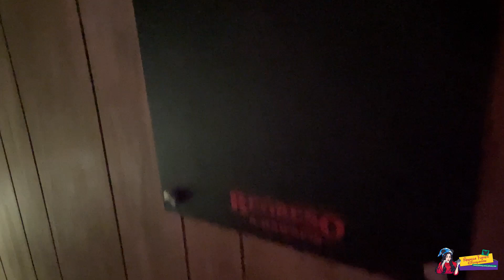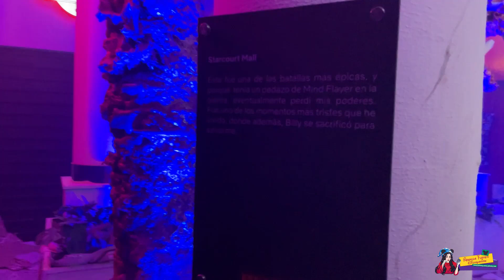Viví la experiencia Stranger Things 4 "Regreso a Hawkins"/Amanda Flores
Gracias amigos de Netflix por invitarme al "Stranger Fest" Me encantó la experiencia!!

Escucha mi sencillo "Agridulce sentimiento"

Canal de mi podcast "El extraño mundo de Amanda"

Mi disco "Amanda Flores especial de Halloween vol. 1 y 2" "Mis cover vol. 1" y mi sencillo "Te perdoné" "Yo por él" "De que te vale fingir" "Me cuesta tanto olvidarte" "El Triste"  "Yo quiero un heroe" Ya en Spotify.

-PUEDES ENCONTRAR MI MÚSICA EN TODAS LAS PLATAFORMAS DIGITALES-

Edición del vídeo: Amanda Flores.